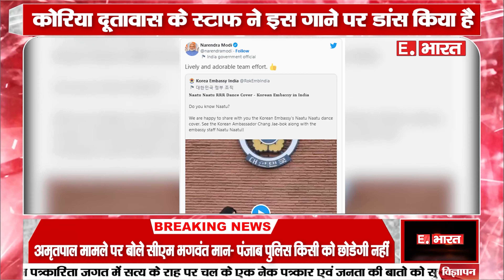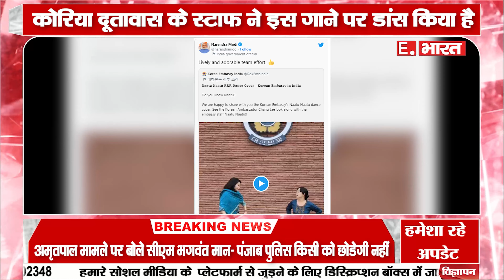bollywood : nattu-nattu गाने पर कोरिया एंबेसी स्टाफ का डांस देख pm modi का आया रिएक्शन, कही ये बात !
SOCIAL MEDIA-

TWITER-

GMAIL-

hindinews
upnews
breakingnews
latestnews
up/uknews
viralnews
viralvideo
politicalnews
businessnews
trendingnews
educationnews
uttarpradesh
uttrakhandnews
bollywoodnews
technicalsupport
localnews
filmynews
dharmiknews
delhinews
panjabnews
epaper
todaynews
topnews
todaytopnews
sportnews
trending news
today news
copy right
earn money